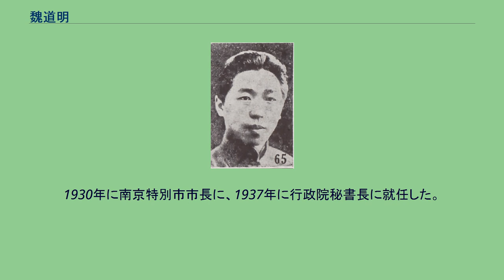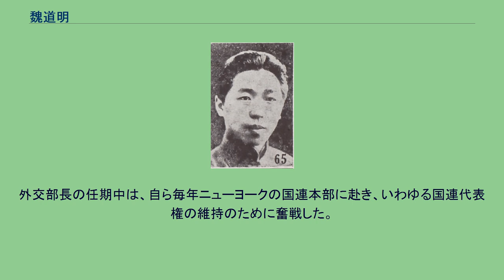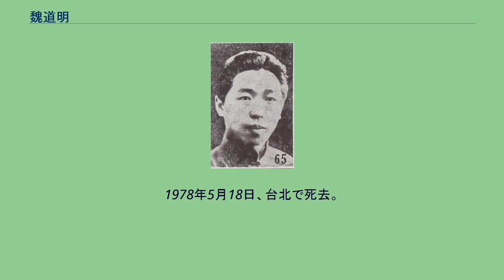魏道明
魏 道明（ぎ どうめい）は中華民国の政治家、外交官。
字は伯聡。
妻は鄭毓秀。
1925年にパリ大学で法学博士を取得後、帰国して上海で弁護士となったが、しばらくして中国国民党の活動に関わり始めた。
1927年、司法部秘書長に就任。
後に、司法部が司法行政部に改組改名を行った際に、29歳で初の部長となる。
1930年に南京特別市市長に、1937年に行政院秘書長に就任した。
1941年の暮れ、魏道明は行政院秘書長から、駐仏大使を任命される。
さらに翌年には胡適と交代で駐米大使となった。
この駐米大使の期間中、魏は中国の国際外交における地位の改善に力を注いだ。
1943年、魏道明は駐米大使として条約改正に臨み、アメリカとの不平等条約の廃止に調印し、中国が100年にわたって受けてきた不平等条約の圧迫と束縛を撤廃した。
戦後の1946年には立法院副院長に就任する。
魏道明別影（『最新支那要人伝』1941年） 1947年、台湾では二二八事件が発生し、時の台湾省行政長官である陳儀が免職され、4月22日には行政長官の職が廃止され台湾省政府に改組されることとなり、魏道明が初代の台湾省主席に任命された。
台湾に到着した魏道明は、省政府の下に民政・財政・建設・教育の4庁を設置し、13の省府委員を組織した。
赴任後わずか7日後に発表された13人の省政府委員の中には、台湾籍の人間が過半数の7人を占め、その中には台湾一の博士である杜聡明や林献堂も含まれていたため、緊迫していた台湾の情勢はいくらか和らぐこととなった。
5月16日、初の台湾省省政会議を行い、その会議の中で「これからは、最大限の努力をもって台湾の幸福を考えていくだけだ」と発言している。
魏道明は赴任後、ただちに戒厳令を取り消し、二二八事件後の農村捜査を終わらせ、交通管制を解くなど、台湾の情勢を回復させた。
さらに戦後の台湾における再建の整理を加速させ、戦争で破壊された台南孔子廟の改修や、台湾と中国大陸との結びつきの強化を図った。
戦後の台湾の地位主権問題に関しては、当時の台湾独立運動やアメリカの一部の者と意見が異なっていた。
外交的なバックグラウンドを持つ魏道明は1947年12月28日、記者会見を行い厳しい言葉で「台湾は古来から中国の固有の領土で、既に中国に回帰している。しかし、一部の陰謀を企む者たちが、台湾を中国から再分裂させようとしている。中国政府と中国の人民は決してこれを認めない。もし少数の者たちがあえて天下の大悪事を行おうとするのならば、600万人の台湾人民と4億の中国大陸の人民は、中国の領土を無傷に維持するために血を流す犠牲を厭わないだろう」と、台湾独立はでたらめな主張であると強く非難した。
1947年11月、台湾省は中華民国第1回立法委員選挙と国民大会代表選挙を行った。
翌1948年には、台湾のスポーツ選手たちから台湾省代表チームを編成し、上海で行われた中華民国第6回全国運動会に参加させた。
台湾の人々に選挙を通じて中国の政治に参加させたりするなどして、中国の人民の主権を行使させた。
魏道明は台湾省政府で1年7ヶ月の間任務に就き、1948年末に職を辞してアメリカに渡った。
これは、この頃の中国大陸での情勢と関係している。
蔣介石の腹心である陳誠が後任の台湾省主席となり、1949年1月5日に交代した。
アメリカに定住した後の1954年、中華民国第2回総統選挙が行われる際、孔祥熙が副総統選挙に立候補したいと考え、魏道明は委託を受けて台湾に帰国し、情勢を調査しようとした。
しかし、蔣経国と陳誠から強く拒否され、魏道明はついに台湾を離れてアメリカに戻った。
1959年に外交部顧問となり、1964年には駐日大使に任ぜられる。
2年後に帰国して沈昌煥に代わって外交部長に就任した。
外交部長の任期中は、自ら毎年ニューヨークの国連本部に赴き、いわゆる国連代表権の維持のために奮戦した。
1971年に外交部長を辞し総統府資政に転じる。
1978年5月18日、台北で死去。